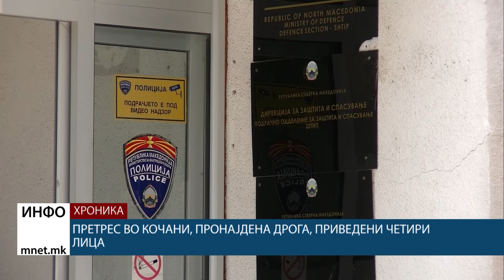Претрес во Кочани, пронајдена дрога, приведени четири лица